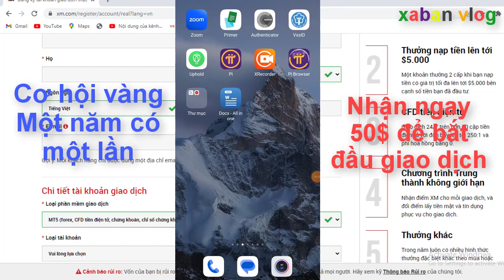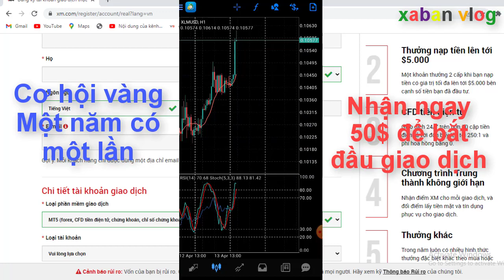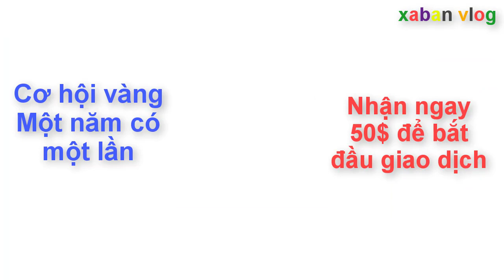Cơ hội vàng một năm có một lần cho các trader. xaban vlog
Cơ hội vàng một năm có một lần cho các trader
Hôm nay thứ sáu cuối tuần, thị trường tiền điện tử khởi sắc một màu xanh. theo đó thì giá vàng trên thị trường forex cũng xanh theo, có thể vàng sẽ lập nên một đỉnh mới. theo mình nghĩ đây là cơ hội để anh em trade vào bắt đỉnh tuyệt vời.